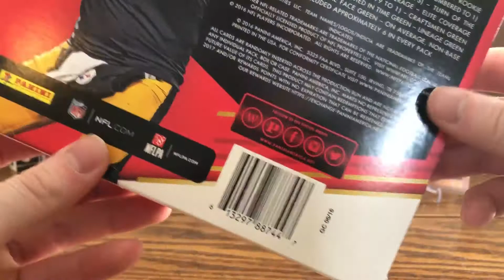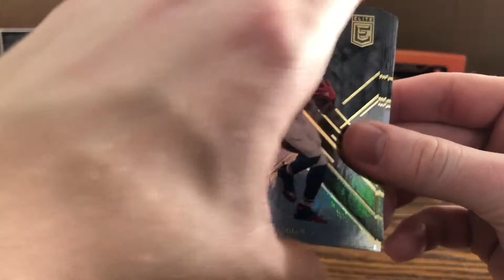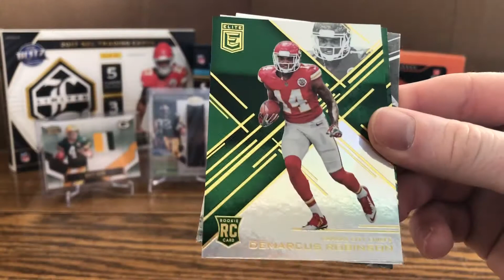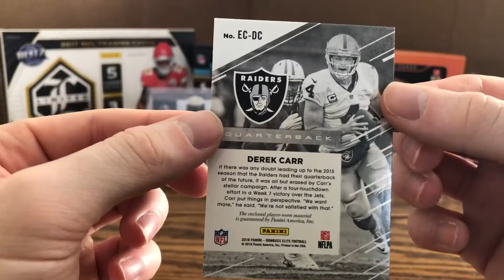Kramer7969 500 Subscriber Giveaway Winner! - 2016 Donruss Elite Retail Box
Special thanks to Kramer7969 for the awesome giveaway, and congrats on 500 subscribers!!